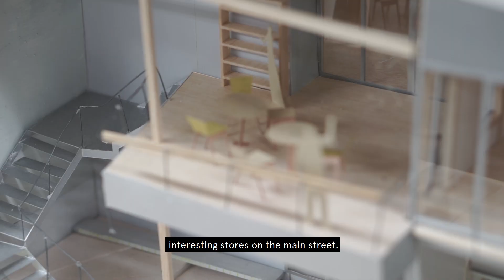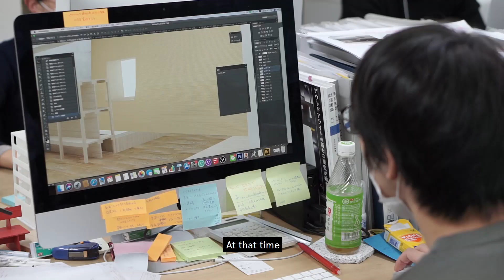Social Tectonics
Interview with Takuto Sando from Tsubame Architects about Bonus Track in the autumn of 2019.